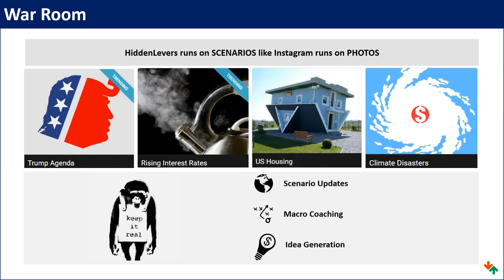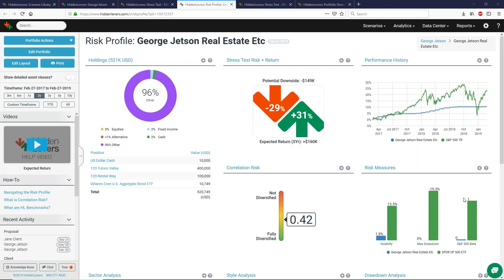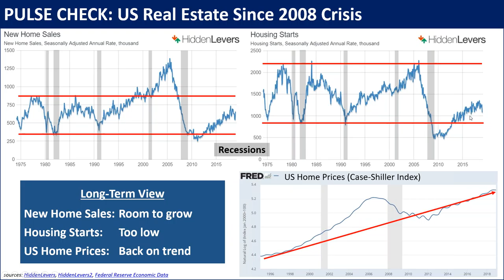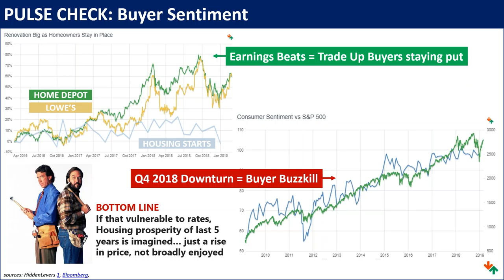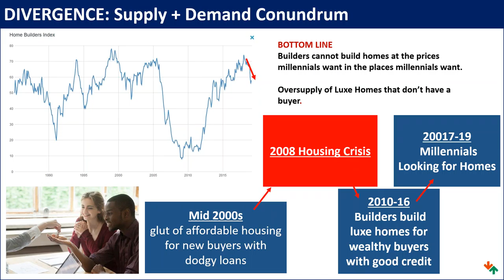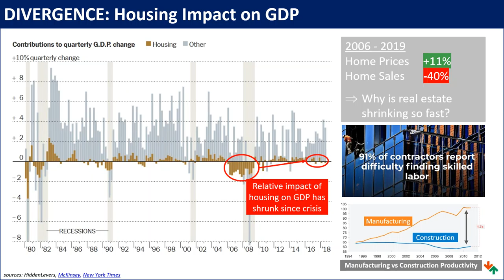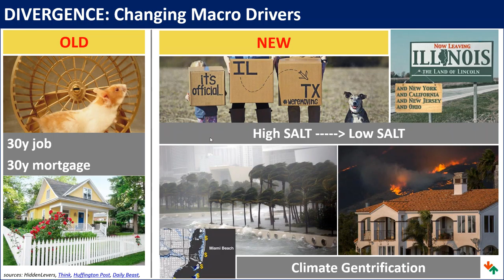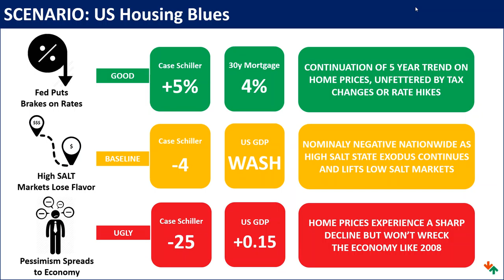War Room - US Housing Blues (February 2019)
All signs point to a healthy housing market: labor market strength, increasing payrolls, Q1 earnings beats, and interest rates in a holding pattern. But not so: 12 straight months of falling home sales have brought the US to three-year lows.

– Why is US Housing diverging from other healthy economic vital signs?
– Is US Real Estate investment still worth it post-tax changes and rate hikes?
– Is the cooling US Real Estate market predictive of an economic downturn?

Join us to get a preview of these features + learn about the updated US Housing scenario. and signing up for a FREE demo account.